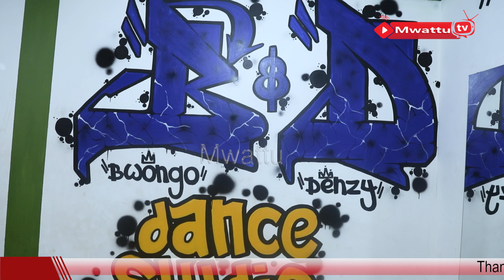Wuuno DENZY MAZINA azzinira mu video za Fresh Kid ne 14K Bwongo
Denzy Mazina musajja wa 14K Bwongo azinira mu video za Fresh Kid Uganda yegomba Eddie Wizzy dancer ne ibra buwembo dancer
FOLLOW THE LINKS TO CONNECT WITH MWATTU TV
Social media ;